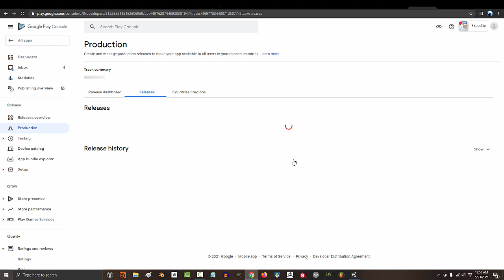Updating Android Apps (In 60 Seconds!!)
You'll always eventually need to update your app - But, it's not inherently obvious how to do it. So, today I'll show you everything you need to know about updating in the next 60 seconds!!!

If you enjoyed this video, I have a small 1$ Member perk available for anyone who would like to help us save up for Facial Motion Capture :)

- Royal Skies -
I make no claim over the following footage as it belongs to their corresponding content creators and can be found below: